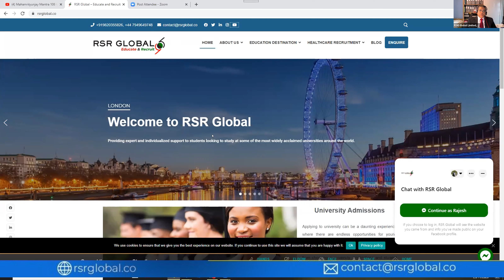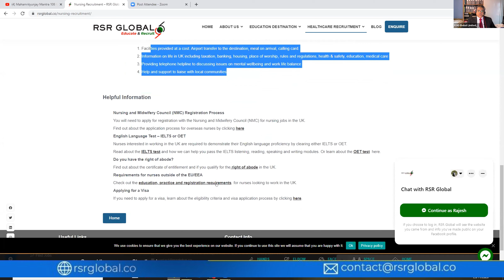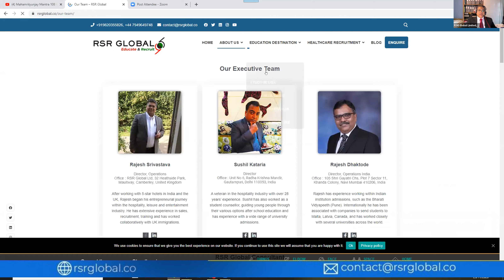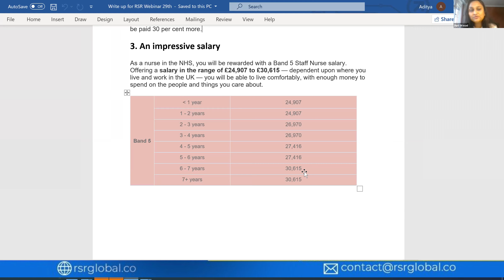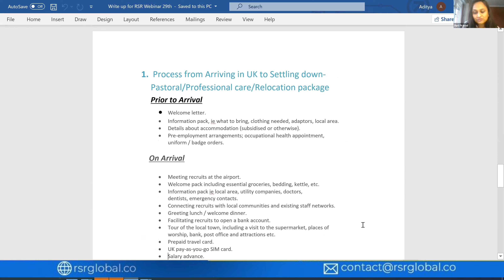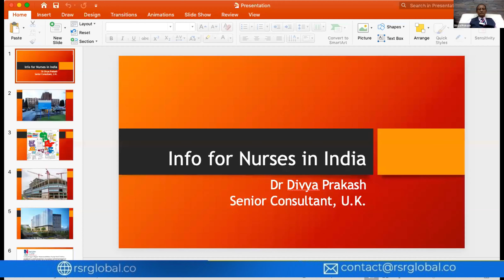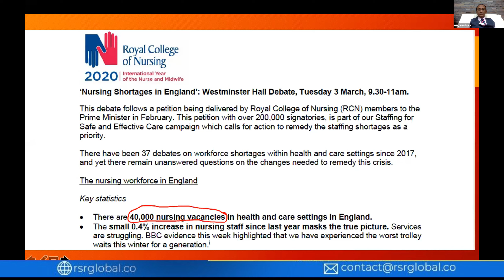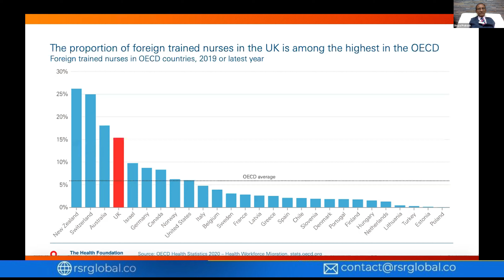Nursing Job in the United Kingdom Session By Dr. Divya Prakash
Nursing Job in the United Kingdom, session by Dr. Divya Prakash, Consultant Orthopedic Surgeon Birmingham, United Kingdom, Mr. S M Mishra RSR Global, New Delhi and Ms. Dipti Prasad, RSR Global Kent.